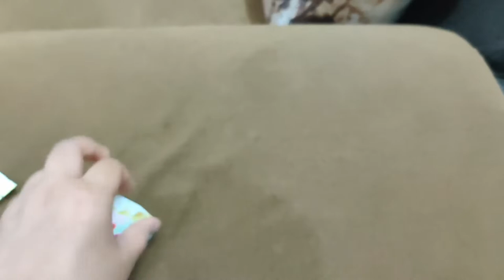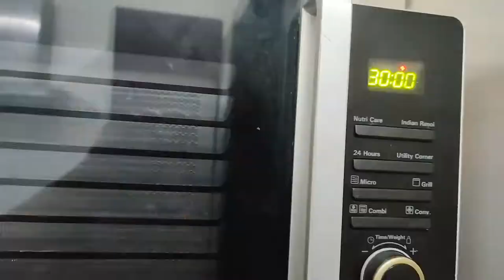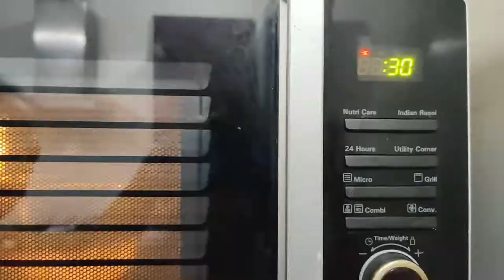Father's Day Preparation and Celebration Part 2|CHILDHOOD